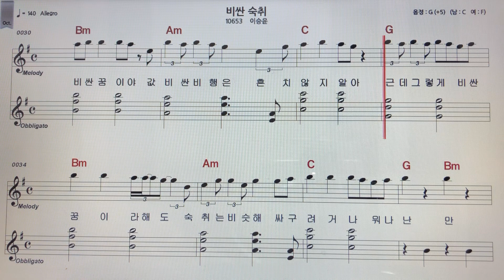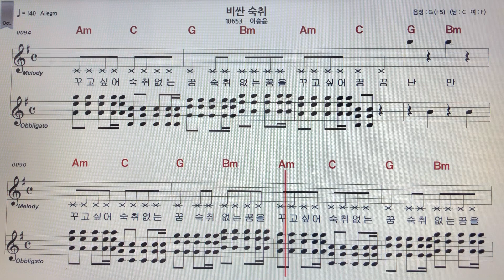이승윤~비싼숙취 노래 악보MR ~손미영알토색소폰ㆍ플루트연주